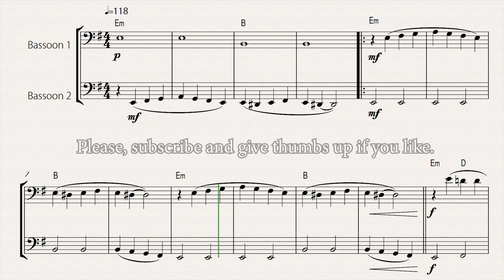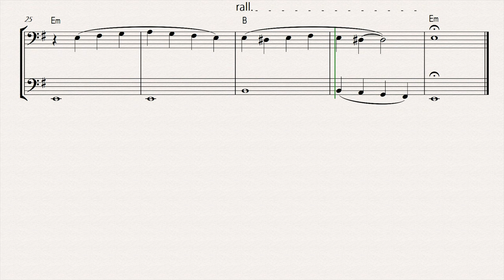"Paint it, Black" (from "Wednesday") for EASY BASSOON DUET (Sheet Music)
EASY BASSOON DUET arrangement of the song: "Paint it, Black" by Rolling Stones

This is a version of the classic song "Paint it, Black" by the band "Rolling Stones", played in "Wednesday" from the Netflix series!
In this easy arrangement, the simplified melodies make learning easier and allows beginning students to have a fun chamber music experience. Call a friend or your teacher to play with you!